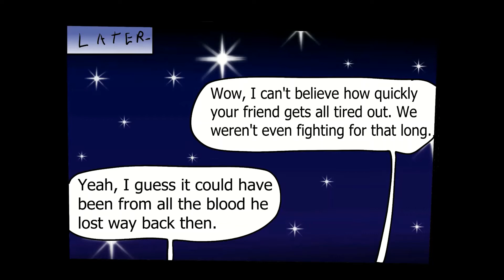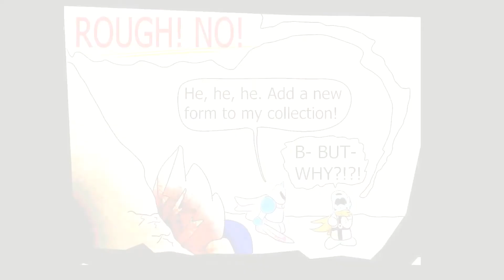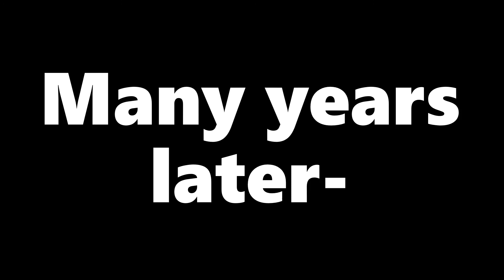"The Sword and Blade" FINALE 🗡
8 months of planning, sketching, line art, and coloring.
It took SO LONG... But it was worth it.

Thanks for the help of setting up the story direction "R the masked fox"!